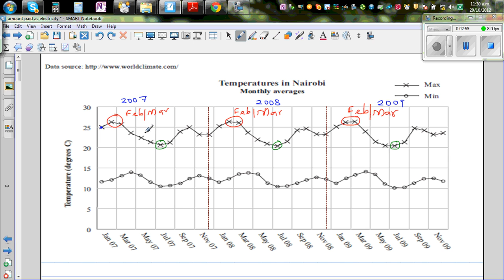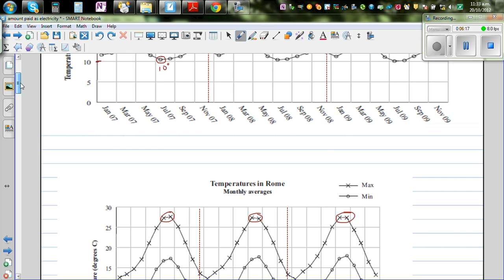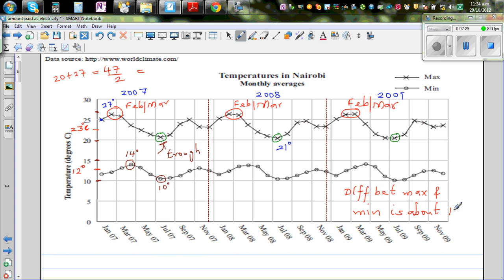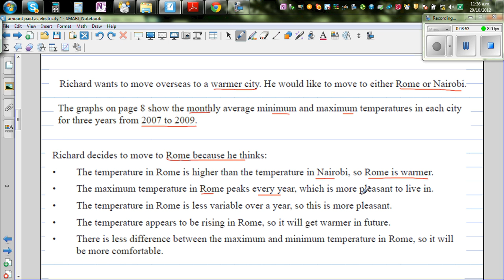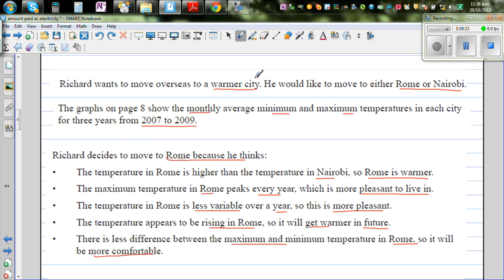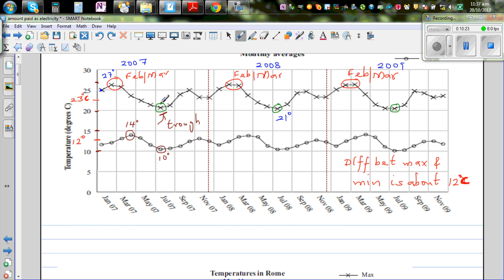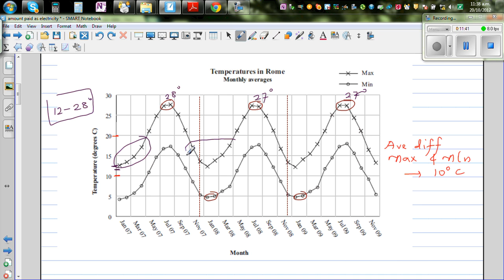Making inference about max and min temperature in Nairobi and Rome - part 1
In this video I have explained how to make sensible inferences about time series graph - Maximum and minimum average temperatures of Rome and Nairobi of 3 years.